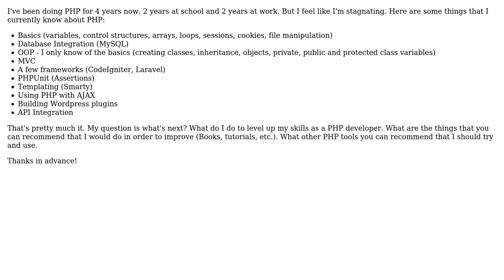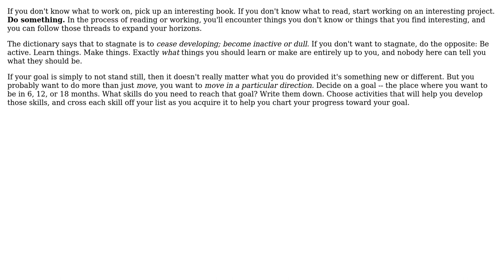Software Engineering: How to level up as a PHP developer? (2 Solutions!!)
Software Engineering: How to level up as a PHP developer?

With thanks & praise to God, and with thanks to the many people who have made this project possible! | Content (except music & images) licensed under CC BY-SA | Music | Images & others | With thanks to user Wern Ancheta user itsbruce user Caleb and the Stack Exchange Network Trademarks are property of their respective owners. You are responsible for your own actions.